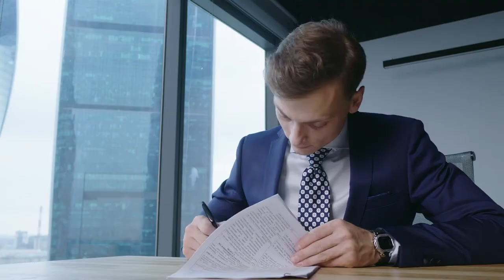G-SHOCK | GM-5600: универсальный стиль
Новая серия GM-5600 сохранила все преимущества «классики» DW-5600 — прочность, отсутствие лишних деталей и относительно компактный для G-SHOCK размер. Корпус из нержавеющей стали придает часам «дорогой» облик и обеспечивает дополнительную защиту. Внешний вид, напоминающий премиум-линейку GMW-B5000, сочетается с доступной стоимостью.